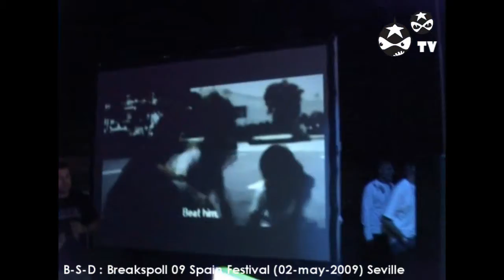BSD : Breakspoll 09 Spain Festival (02-may-2009) Seville (film 3 of 3)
You can listen in this short film (3/3) some of our own music : 1) Hypnotizin (unreleased), 2) You Must Find Strenght (out coming soon), 3) "Surprise" (xclusiv for our sets) and 4) Compute (out coming soon).